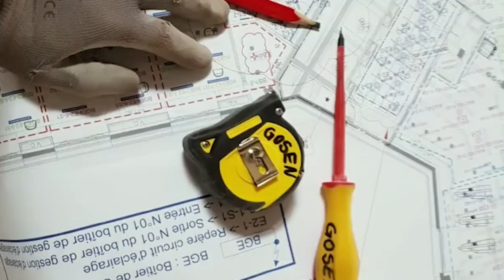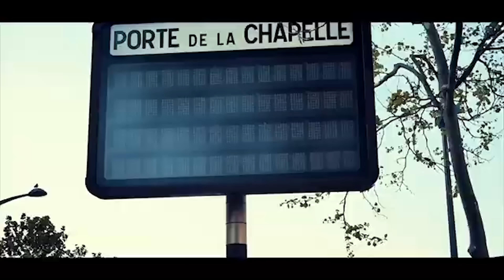SOLOLA VÉRITÉ : MERVEILLE RAMBO RÉPOND ET RECADRE YOROBO POUR SA TRAHISON ENVERS FALLY